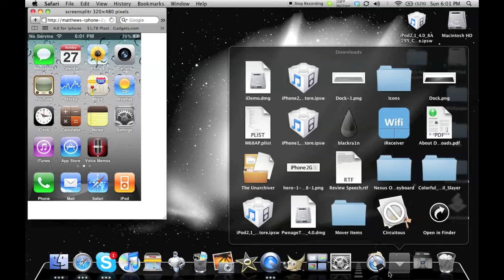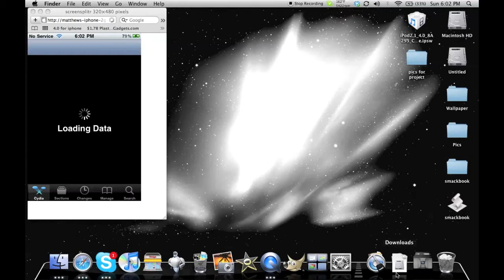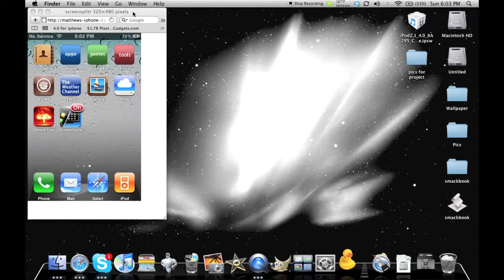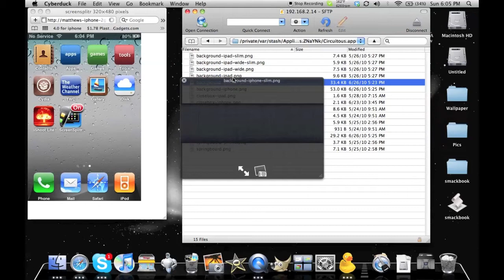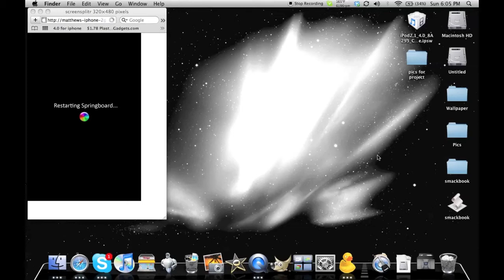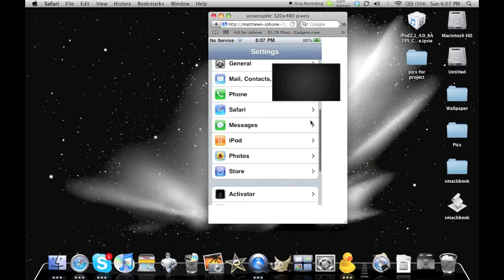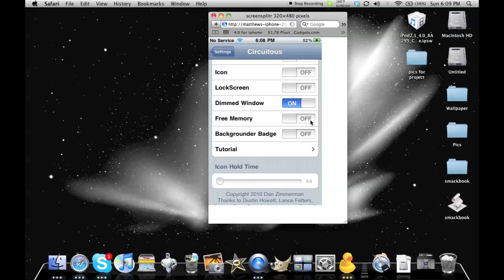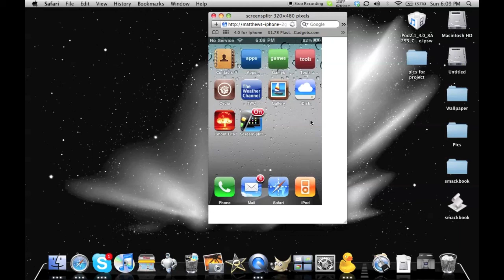Native Multitasking on iOS3 3.1.2/3.1.3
Please note that this is still a work in progress. But anyways enjoy.